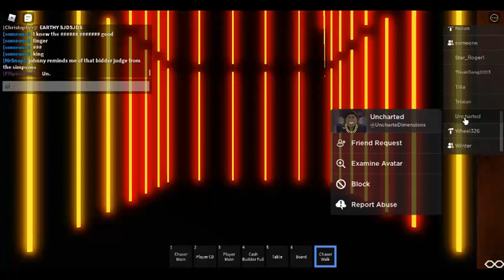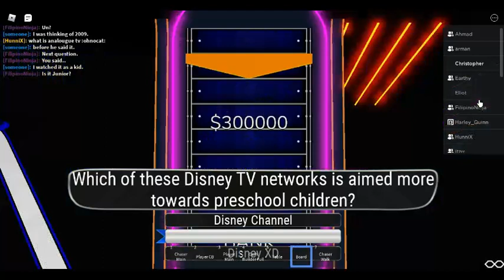MBC Productions Chasing Simps Season 1 Episode 2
This is episode 2  Of Chasing Simps based off the current version of the Chase where you go up to one chaser with 3 team for a chance to win cash.

THE CHASERS FOR CHASING SIMPS!
FIRST CHASER IS OF COURSE
UNCHARTEDIMENSIONS: "THE WILDCARD"
Earthy  EARTHYTHEGAMER: "THE UNPREDICTABLE DEVIL"
Monokuma MONOKUU8: "THE CHAOS MASTER"
FINALLY. Jasmine JASMINE: "THE SIREN"
Caylie "THE GAME MADAME"!